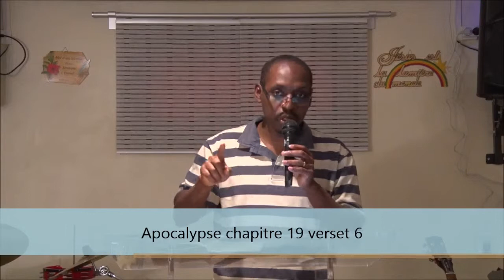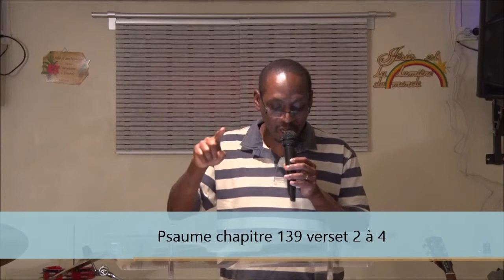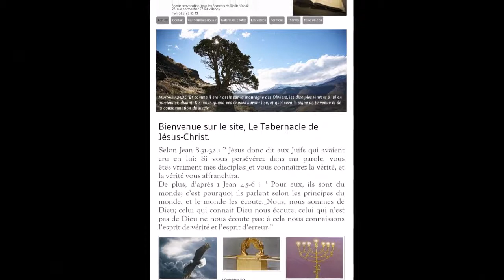DIEU est Omniprésent, Omniscient, Omnipotent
Apocalypse 19.6
« Et j'ouis comme une voix d'une foule nombreuse, et comme une voix de grandes eaux, et comme une voix de forts tonnerres, disant: Alléluia! Car le *Seigneur, notre Dieu, le Tout-puissant, est entre dans son règne.’ »